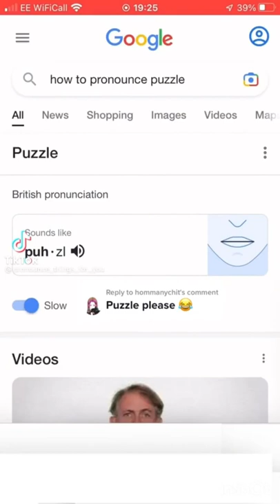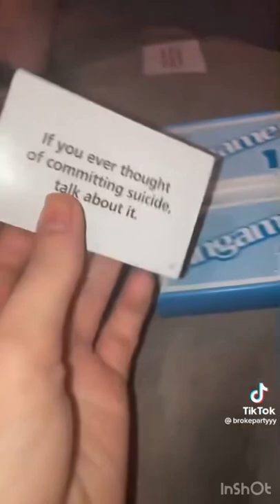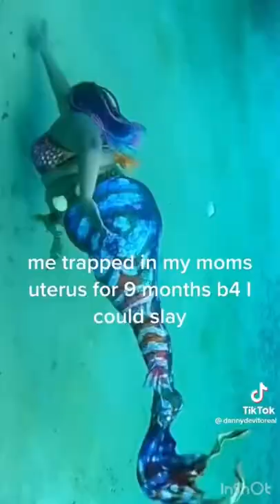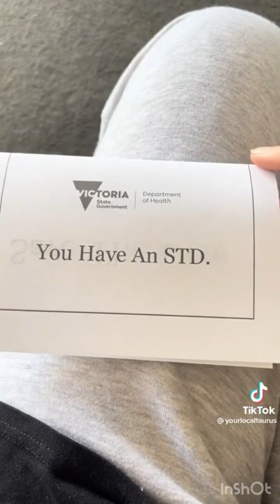🧠 STRANGE MEMES 24 🧠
Thanks for sticking around! I didn’t have wifi for a while. Enjoy the harvest!